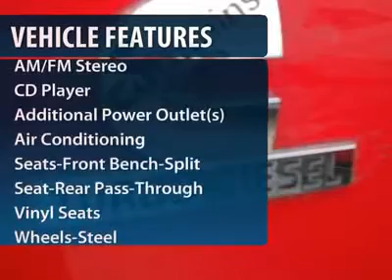2006 Dodge Ram 2500 Houston Katy Sugarland - westsideChevrolet katy TX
2006 Dodge Ram 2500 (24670BW)

All New 2006 Dodge Ram 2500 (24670BW) at Westside Chevrolet, Katy TX. Come visit us today!

Westside Chevrolet
23001 Katy Freeway
4x4, CD Player, Chrome Wheels, Heated Mirrors.

KEY FEATURES INCLUDE: Heated Mirrors, 4x4, CD Player, Chrome Wheels. Keyless Entry, 4-Wheel ABS, 4-Wheel Disc Brakes, Vehicle Anti-Theft System, Trip Computer.

VEHICLE REVIEWS: Edmunds.com's review says Dodge Ram 2500's powerful engine lineup and functional interior make it a solid choice for hard-core truck users..

Westside Chevrolet is one of the premier dealers in the country. Our commitment to customer service is second to none. We offer one of the most comprehensive parts and service department in the automotive industry. We are dedicated to giving our customers the best internet buying experience possible. Our primary concern is the satisfaction of our customers.   Please confirm the accuracy of the included equipment by calling us prior to purchase.